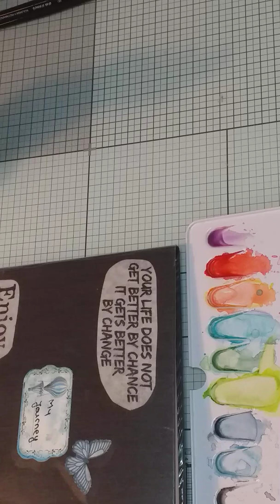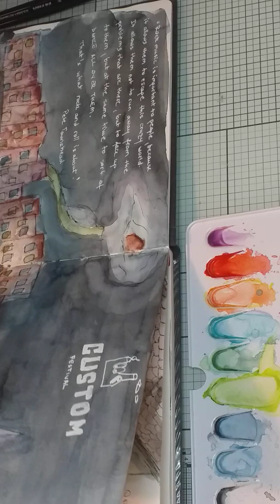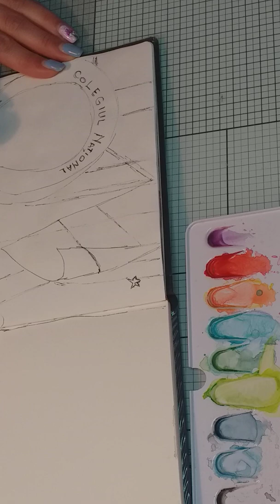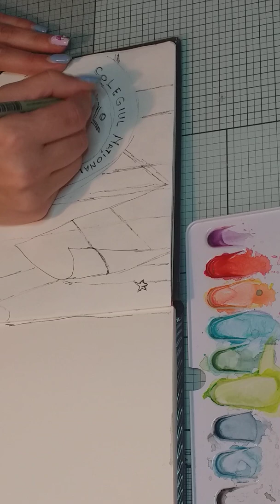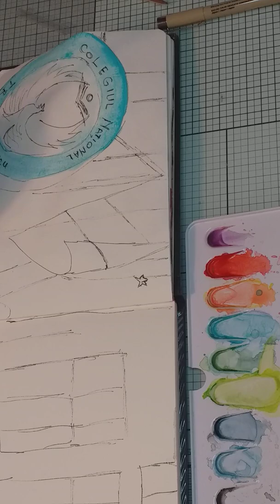Video nr. 19 Urban sketching - Colegiul Național "Traian Lalescu "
Schițez un detaliu al clădirii colegiului in timp ce discut despre misiunea, viziunea și valorile canalului de youtube.

Vizionare plăcută!